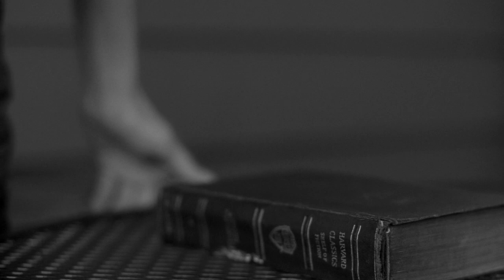Live and Die Cover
Here's my take on 'Live and Die' by The Avett Brothers. I wasn't sure whether to just record myself performing or make a "music video". so I did both. I sang and played mandolin ( which I don't play all that well) and then layered instruments and visuals on top. There you go!